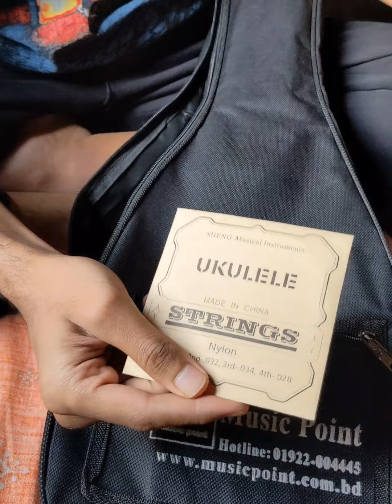New Instrument Unboxing 🎶✨(Vlog) MD Fahad Dewan